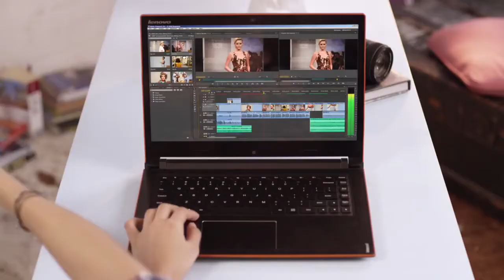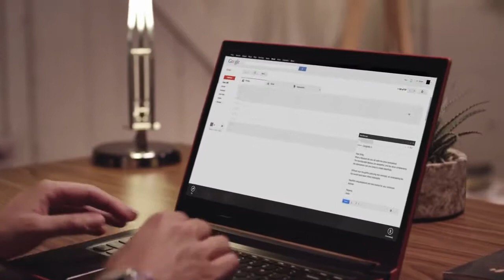Lenovo IdeaPad Flex 14 és 15 laptop bemutató videó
A Lenovo IdeaPad Flex 14 és 15 laptopok a Yoga család olcsóbb változataként jelentek meg a piacon. A modern külső nemcsak a fiatalok számára készült, mivel az üzleti élet számára is megfelelő támogatást biztosít. A Lenovo Ideapad Flex 14 és 15 laptop kedvezményes áron rendelhető meg a DigiPrime laptop bolt és webáruházban.